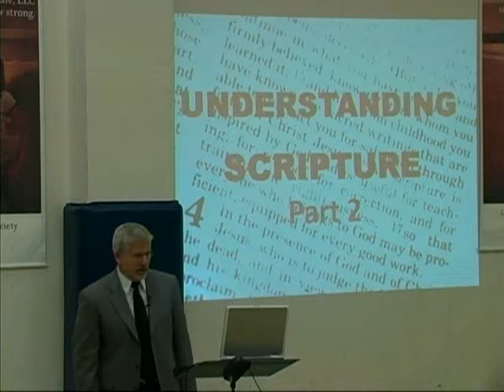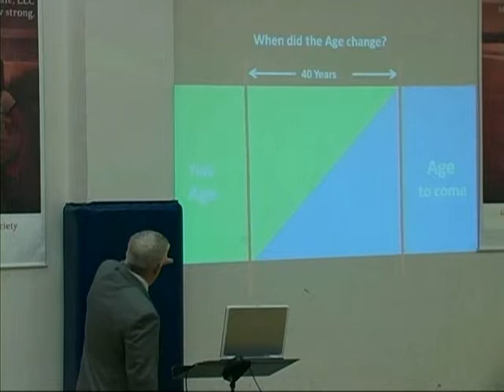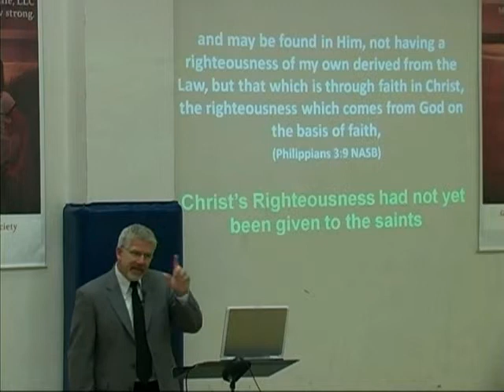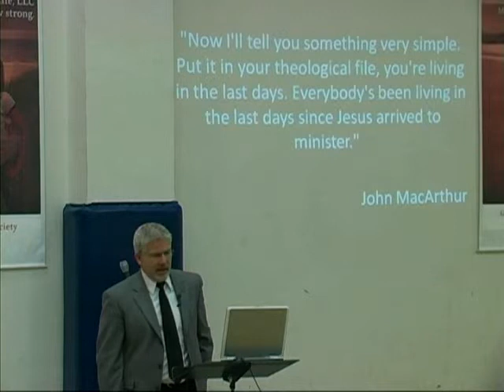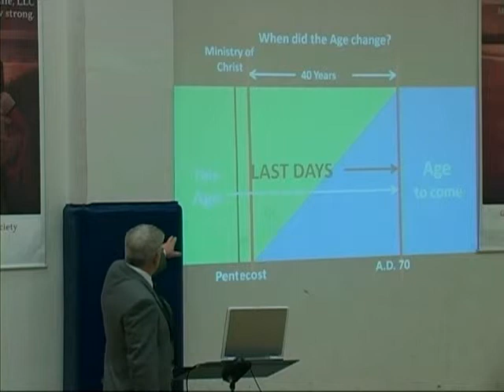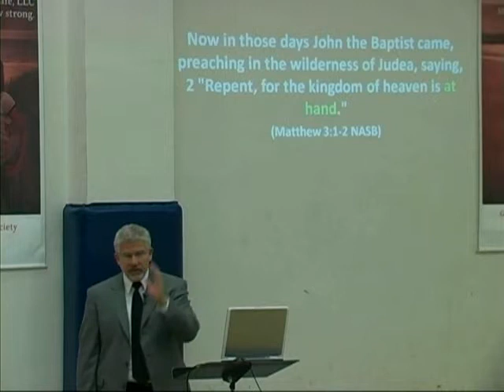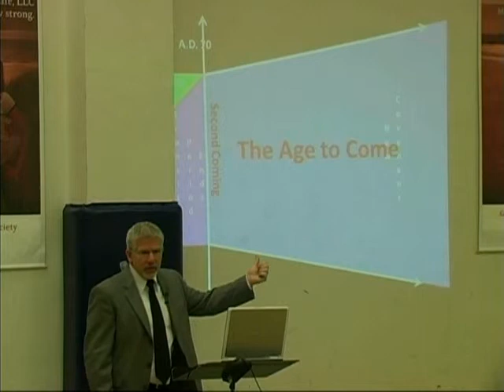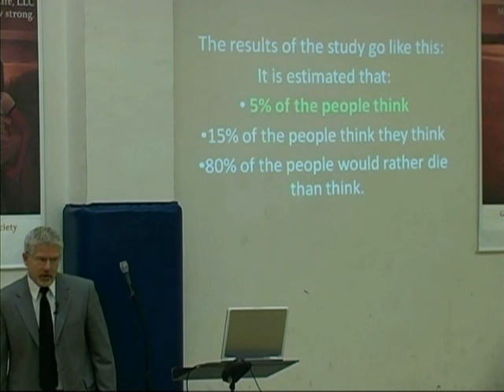Understanding the Scriptures (Part 2) - Mark 10:28-31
Hermeneutics and audience relevance, two keys to understanding the Scriptures. Do you understand how to apply them?

11/29/2009 - Pastor David B. Curtis - Berean Bible Church - Message #485